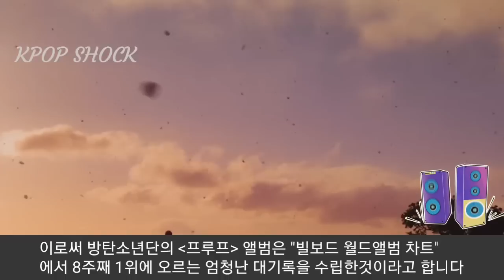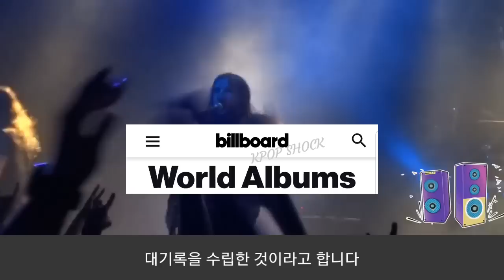[방탄소년단] 미국언론 놀라게한 BTS "빌보드 앨범차트" 초토화 (BTS sweeps "Billboard Album Chart")